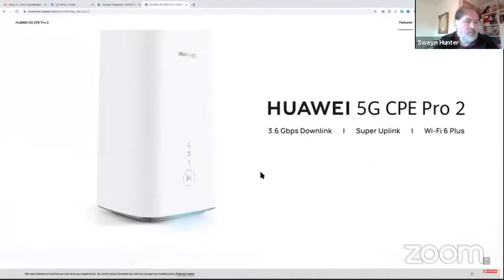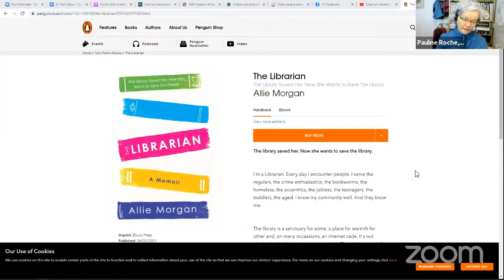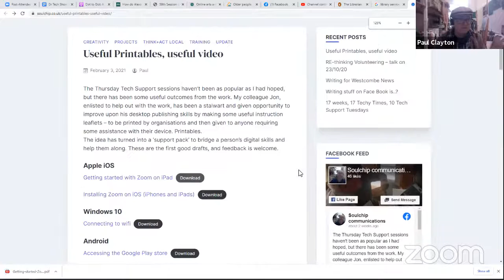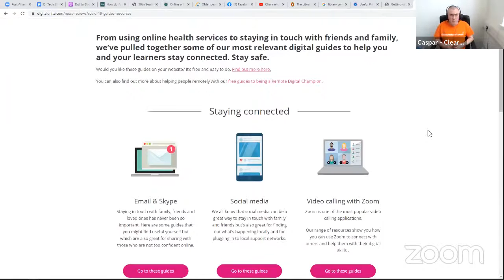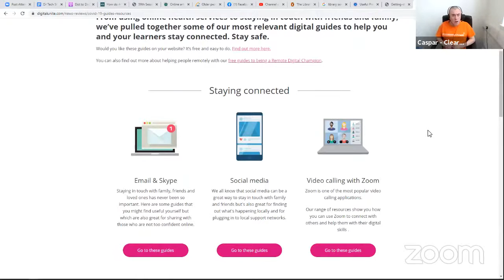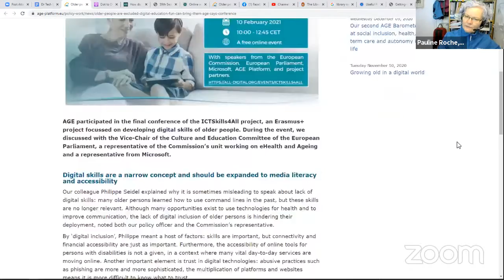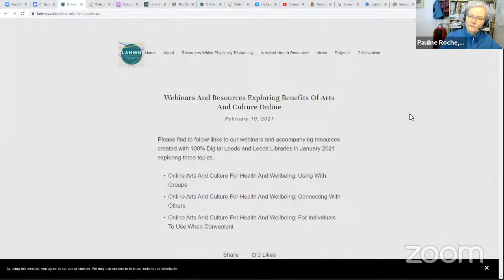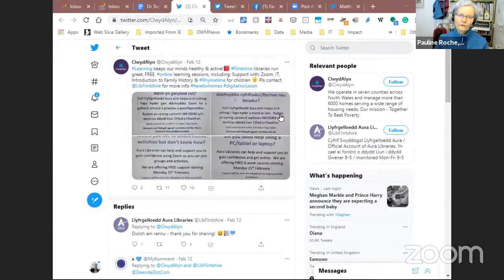The Doctor Tech Show: Episode 39 -Paul Clayton of soulchip; & Caspar Kennerdale of ClearCommunityWeb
Special guests:  Paul Clayton, of soulchip; and Caspar Kennerdale, of ClearCommunityWeb.
Presented by: Pauline Roche and Sweyn Hunter.

This week's show:
00:19 Welcome

02:23 What’s on this week

05:57 Special Guest or Topic
Paul Clayton, of soulchip; and Caspar Kennerdale, of ClearCommunityWeb

48:35 Stories this week